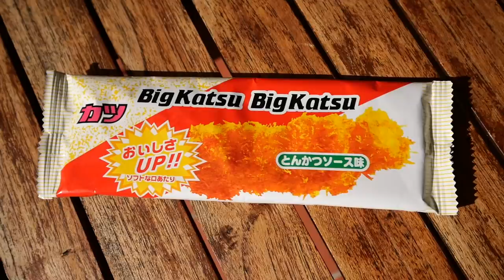日本のお土産を渡したらドイツの両親が大喜びした！！【外国人の反応】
今回は、タカが日本から持ってきた大量のお土産をドイツの両親に渡す動画です！
日本からのお土産に対して両親が大喜び？激怒？ビックリ！？色々な感情が・・・
ドイツの両親が1番喜んだ日本のお土産とは！？そして意外な反応を示したお土産とは？